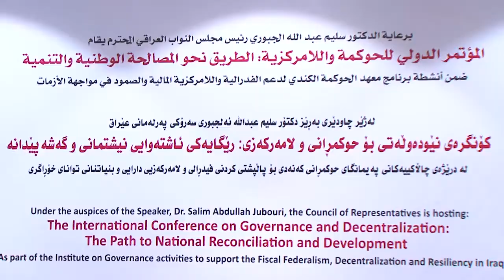كلمة الرئيس الجبوري خلال المؤتمر الدولي للحوكمة و اللامركزية 24 1 2018